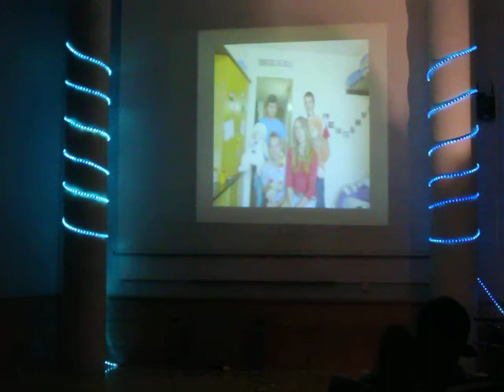Acho Cremón Resivisión 2011